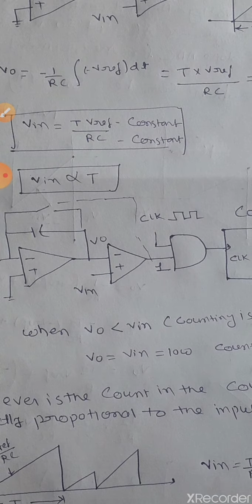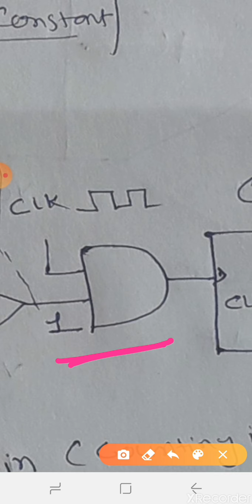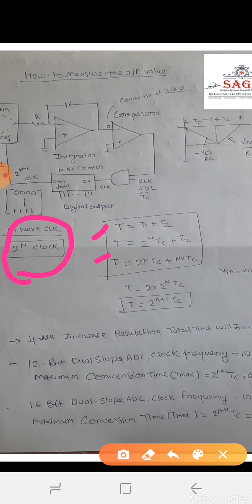Dual slope adc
Electronics instrumentation